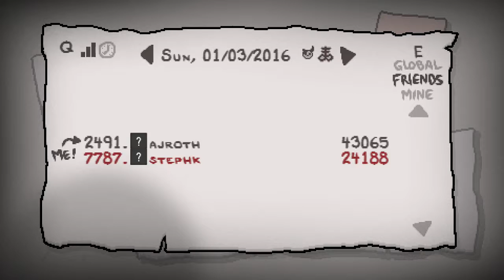The Binding of Isaac: Afterbirth #46 |Daily Jan 5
Join Austin as he plays through another daily challenge on The Binding of Isaac: AFTERBIRTH.
Daily challenge for the day of: January 5th, 2016